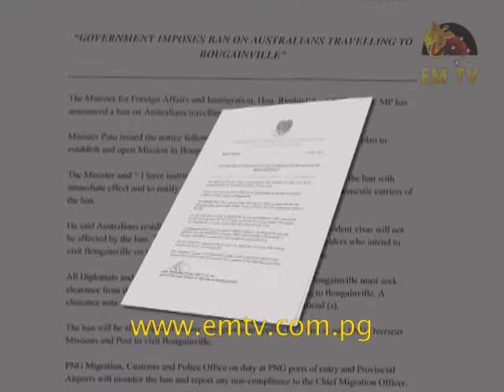Australians Banned In Autonomous Region Of Bougainville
The Government has banned Australians traveling to the Autonomous Region of Bougainville.

This was announced in a statement by the Minister for Foreign Affairs and Immigration, Rimbink Pato.

It comes on the first day of the Australia-PNG Business Forum in Lae, Morobe Province.